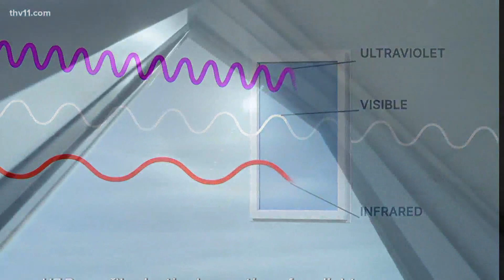The future of solar energy you won't see coming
Soon, you may not need to have huge panels on your roof to get power from the sun. One company believes the future of solar energy is one you won't be able to see.